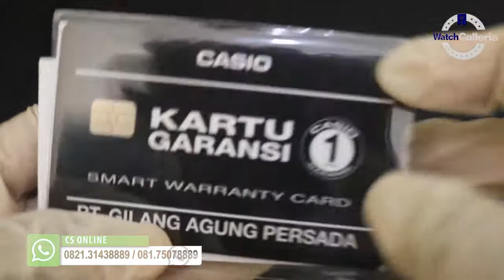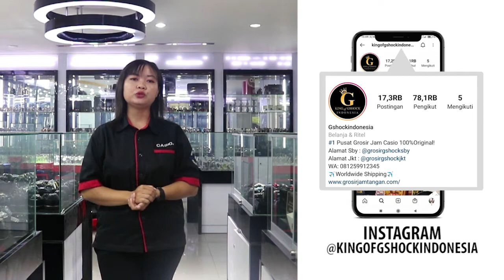JAM TANGAN CASIO GENERAL LA 20WH 4ADF / LA-20WH-4ADF UNBOXING - GROSIRJAMTANGAN.COM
Hi guys, kali ini kita akan menampilkan Casio General  LA-20WH-4ADF

Spesifikasi:
Brand: Casio
Model No.:  LA-20WH-4ADF
Series: General
Gender: Woman
Garansi: Garansi Resmi 1 Tahun

Kunjungi Toko kami The Watch Galleria yang berlokasi di :

Kota Surabaya
1. Ruko Landmark n Shophouses Blok A no.08

Kota Jakarta
1. WATCH GALLERIA JAKARTA, Jl Gereja Ayam No.10C RT.3/RW.3 Pasar Baru Jakarta Pusat
2. Plaza Atrium Lt. GF no 40 Jakarta Pusat